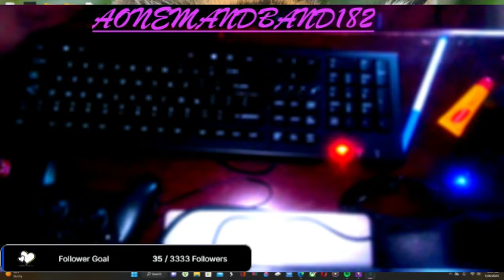adele songs piano pratice